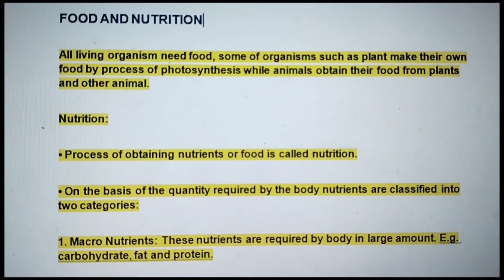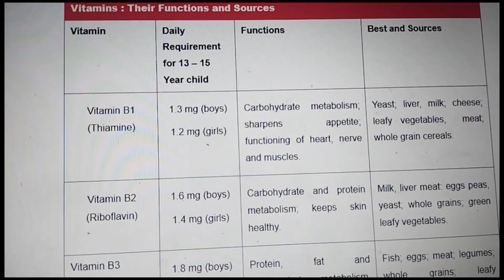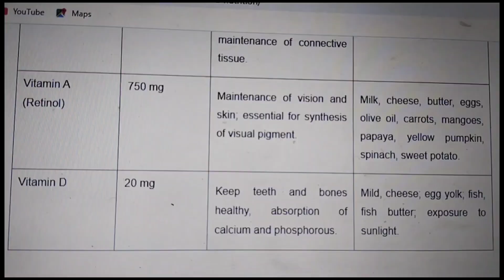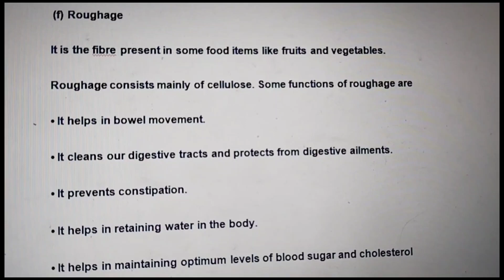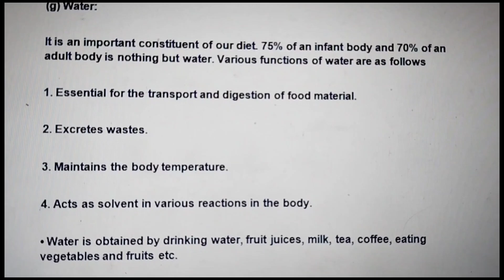EVS Notes on Food MTET